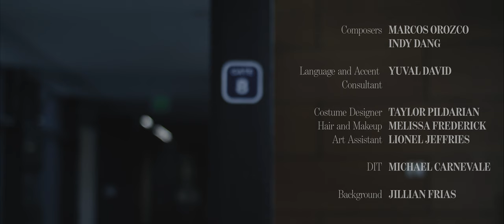The Acceptance of Suffering (LGBTQ Jewish Short Film)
Written and Directed by Jason Klein

Starring Yuval David

The Acceptance of Suffering is a film that came together from people trying to tell a story that is rarely heard. As a Jew, how can I tell my version of the queer experience? The story of a Jewish man struggling with his sexuality, the conflicts between what he feels in his body and what the holy texts of his religion teach; the conflicts of what he desires himself and what his family and his community desire for him. In creating this film, I also drew from extremely personal family experiences from a relative who very much resembles the lead character. One day he jumped on a plane without anyone’s knowledge, from the east coast to LA, without money, or resources. Just himself and delusions of grandeur and persecution, thinking he would find Harrison Ford. In drawing on my own and my familial experiences as inspiration, I ask what it might look like if these stories of queerness and illness occur simultaneously. How can mental illness be visualized? I, with the assistance of the actors and the crew, set out to create an immersive, almost intrusive look into this severely sick man’s mind. He’s tormented through auditory and visual hallucinations; dwelling on memories filled with shame, guilt, and love. Queer representation in film is increasing, there are a greater amount of LGBTQ narratives, and as it develops I see the experiences of more and more identities being represented. Being queer is both an individual and a global experience. It both covers all races, religions, and cultural backgrounds, and what it looks like can be impacted by the other identities a person holds. I hope that my film continues to build and expand on these narratives, showing a facet of the queer experience not yet widely seen.

I’d like to thank Slamdance Film Festival, for promoting this short film's trailer on their Facebook and Twitter pages as part of the festival's online pride highlights during June 2021.

WeScreenplay Short Screenplay Competition-Quarterfinalist 2019
TopShorts Film Festival LGBTQ Film Finalist 2020
SENE Film Festival-2nd Place 2021
Official Selection-New Haven International Film Festival 2022